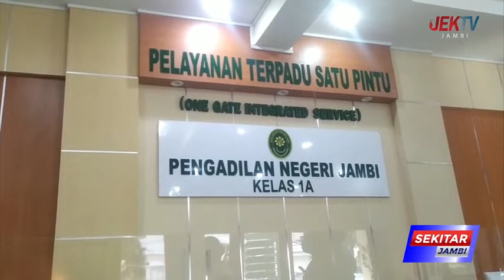DAKWAAN PARA TERDAKWA SEGERA DIBACAKAN